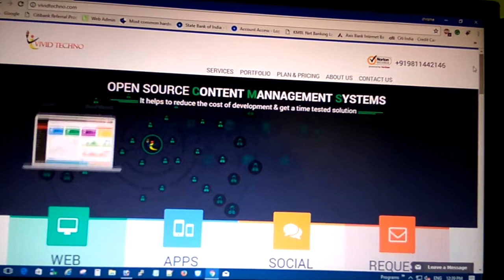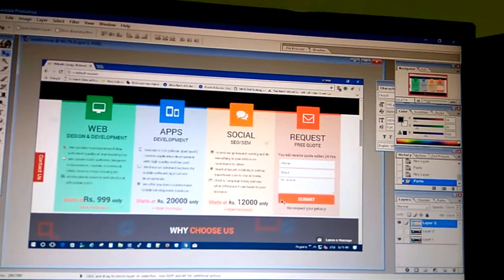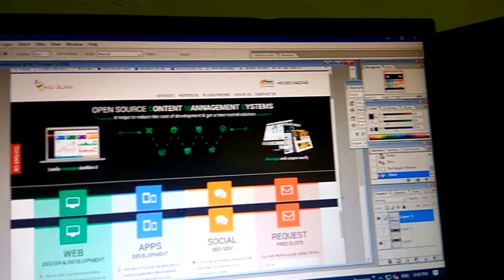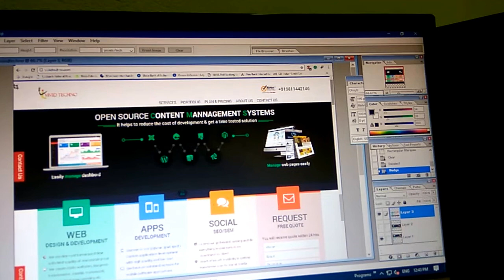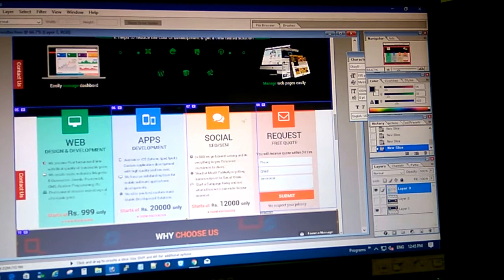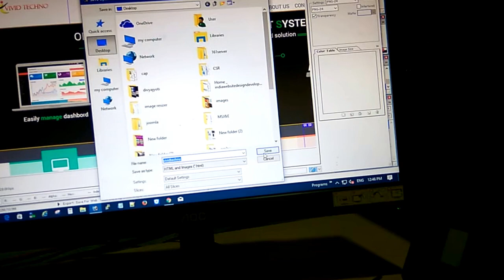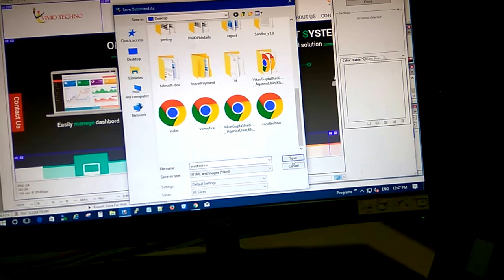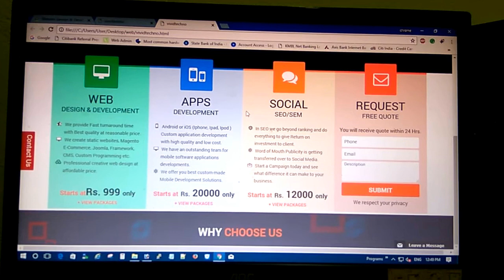How to make a website by photoshop sujatamishra sujata mishra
How to make website by photoshop easy quick method